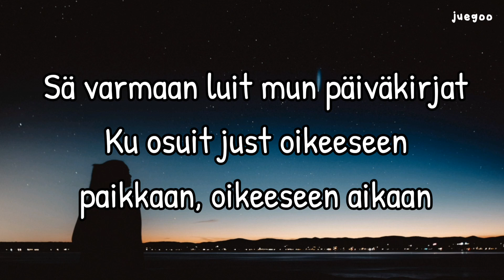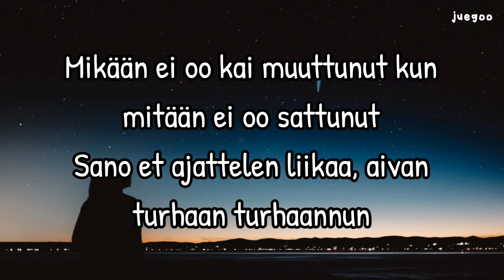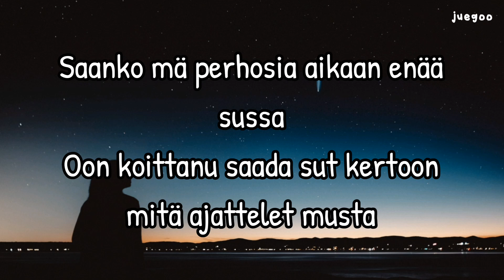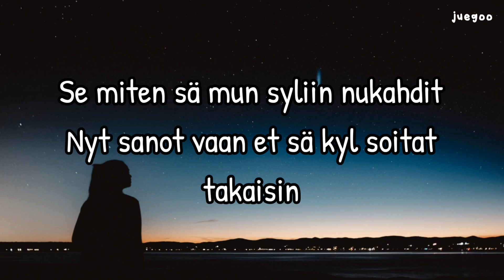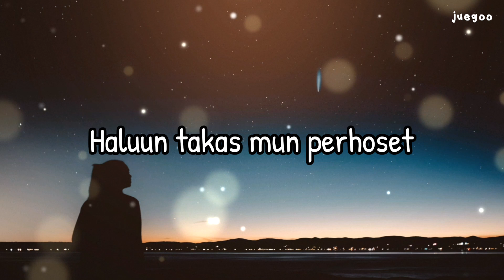Haluun takas mun perhoset ~ Pehmoaino ~ lyrics/sanat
​haluun takas mun perhoset ~ Lyrics
[Verse 1]
Sä varmaan luit mun päiväkirjat
Ku osuit just oikeeseen paikkaan, oikeeseen aikaan
Jo alkuun sovittiin et vaikka välillä sattuis
Niin koitetaan kaikesta yhdessä läpi
Mä toivoin että olin sulle tän matkan arvoinen
Ja voit muistella mua kauniisti silti
Vaikka nyt päädyttäs siihen et päästetään irti

[Chorus]
Saanko mä perhosia aikaan enää sussa
Oon koittanu saada sut kertoon mitä ajattelet musta
Se miten sä mun syliin nukahdit
Nyt sanot vaan et sä kyl soitat takaisin
Mut saanks mä perhosia aikaan enää
Koska jos en
Haluun takas mun perhoset

[Verse 2]
Sä varmaan tunsit mut ennen kun olit tavannut
Kuulit mun sanat vaik olin vaan hiljaa
Mikään ei oo kai muuttunut kun mitään ei oo sattunut
Sano et ajattelen liikaa, aivan turhaan turhaannun
Myönnän, oon etsinyt sua toisista
Ja miettinyt sun puolesta että

[Chorus]
Nyt sanot vaan еt sä kyl soitat takaisin
Koska jos en
Haluun takas mun pеrhoset

[Bridge]
Haa haa-a-aa-aa
Haa-a-a-ah
Haa haa-a-aa-aa